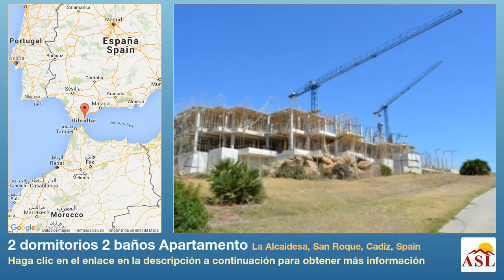2 dormitorios 2 baños Apartamento se Vende en La Alcaidesa, San Roque, Cadiz, Spain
Más información en Apartamento se Vende en La Alcaidesa, San Roque, Cadiz, Spain con 2 dormitorios, 2 baños

Un Lugar Especial - Una visión diferente. La excelencia de los puntos de vista, las cualidades y los servicios comunes son el sello distintivo de El proyecto Enlaces (Sobre plano). La roca, playa, faro y el golf hacen unas vistas inigualables de la Costa del Sol. Las marcas de garantía de la calidad, tales como Porcelanosa o Gunni Trentino y reflejan nuestro deseo de ofrecer un producto de la más alta calidad. El spa, gimnasio y otros servicios ofrecen comodidad todos los propietarios de año y la distinguen de todas las demás propiedades de la zona. Usted puede ser el primero en esta nueva y emocionante "Off-Plan" Primera línea de Golf y el proyecto en primera línea de playa, ya en construcción en La Alcaidesa, San Roque, que sólo requiere una inversión muy baja entrada! Informe del Mercado de Q2 2015

 En esta etapa de la recuperación del mercado las cosas se mueven rápido y precios en España después de haber resucitado 5,1% en el 2T. Nueva construcción ha comenzado de nuevo en las parcelas principales que se han retrasado durante los últimos 7 años, durante la crisis económica. La demanda es alta, con los clientes del norte de Europa en busca de propiedades luminosas y modernas de línea limpia minimalistas para casas de vacaciones tan cerca del mar como sea posible con vistas al mar. Parcelas de playa de primera línea para la construcción son pocos a lo largo de esta costa por lo que encontrar una de las mejores parcelas, con las mejores vistas es una verdadera joya y es seguro para vender en un tiempo récord desde el lanzamiento por fases de las 40 totales nuevos apartamentos de lujo en esta impresionante el desarrollo. La construcción ya comenzó !, con la terminación debido finales de verano 2016

 Información general de Desarrollo: • 40 apartamentos repartidos en 3 bloques (32 x Criado Suelo y Medio (primero) Piso y 8 x Áticos) • Primera línea de Golf y en primera línea de playa, Sur panorámica frente Vistas al mar hacia Gibraltar y África • Con vistas a uno de los 2 campos de golf en Alcaidesa y una de las mejores playas de la costa • Lanzamiento inicial de lanzamiento: Bloques 2 y 3 • Piscina comunitaria, jardines y cubierta Spa • empotrados Cocinas de lujo por el Gunni & Trentino • Amplias terrazas con vistas al mar sin obstáculos y vistas al golf • Aparcamiento subterráneo y trastero, (3 camas tienen 2 plazas de aparcamiento) • Inversión bajo la entrada! • ¡Localización! ¡Localización! Muy alta rentabilidad • Licencias y hechos de primera ocupación a finales de 2016 • Finanzas disponible hasta el 60% de la hipoteca con el Banco Sabadell • de alta calidad de Diseño de Interiores y Muebles Packs opciones disponibles. Los precios a aumentar durante la construcción de nuevas versiones! Depósito de reserva: €, contrato de compra (30 días): 10% (incluye depósito de reserva), Pagos de la etapa (mensuales): 20%, saldo a la finalización: 70%, Banco de Pagos garantizado por Banco Sabadell, compra Costos sobre la terminación: IVA (IVA), actualmente 10%, Actos Jurídicos Documentados (AJD) 1,5%, Notario y Registro de la Propiedad de aproximadamente 1% más IVA, honorarios legales: Normalmente 1% más IVA. Una Comisión de Gestión de Compra de administración del 1,5% más IVA se aplica y se paga con un 50% a la reserva y 50% a la finalización llaves en mano.